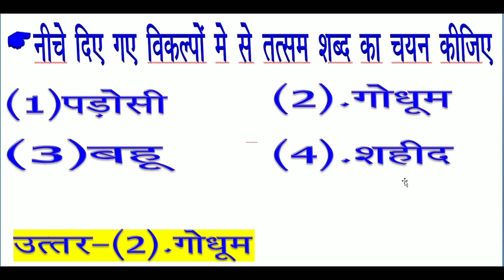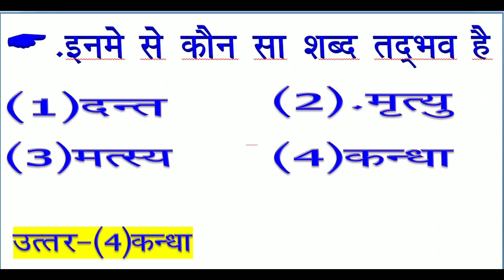हिंदी के 37 प्रश्न तत्सम ,तदभव, रूढ़,यौगिक,योगरूढ़ मॉक टेस्ट hindi important question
हिंदी के 37  प्रश्न तत्सम ,तदभव, रूढ़,यौगिक,योगरूढ़ मॉक टेस्ट